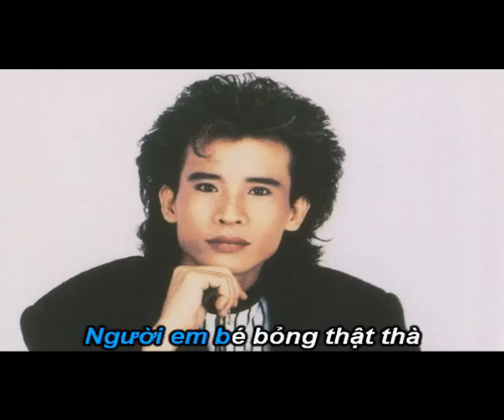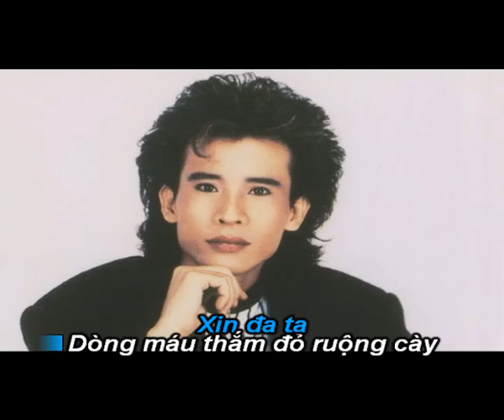Đa Tạ - Tuấn Vũ